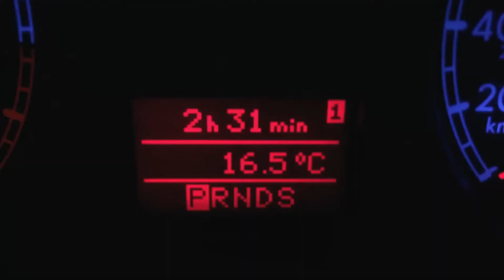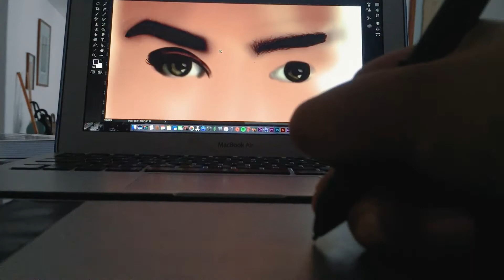Document Your Life – Septiembre 2017 | Fersha Vlogs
En un mes donde pasan puras cosas malas, también hay que recordar las buenas